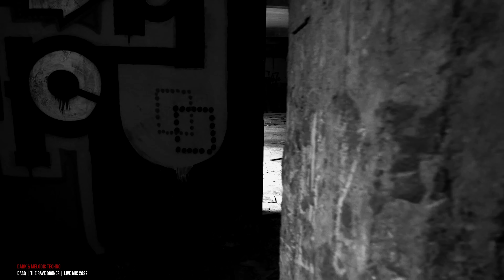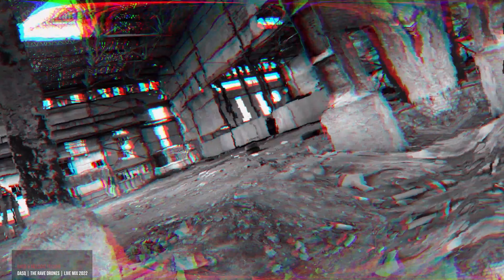The Rave Drones (DJ Mix)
Hi everyone,
DASQ